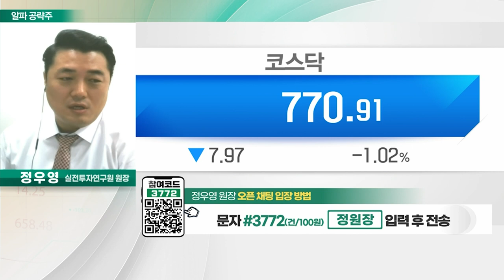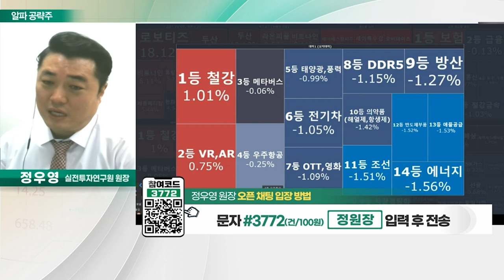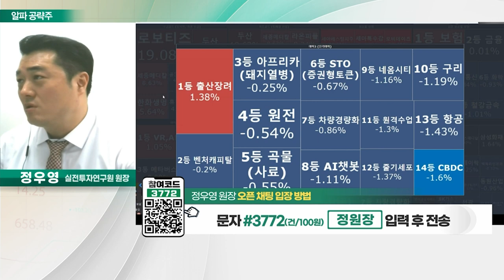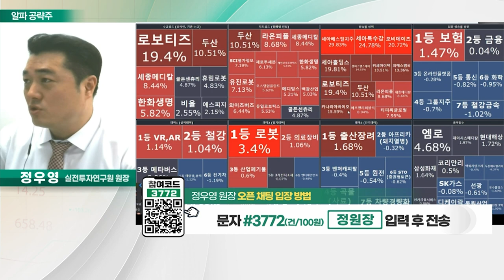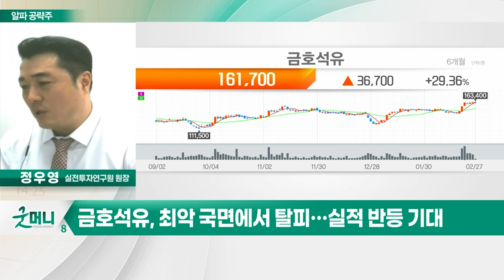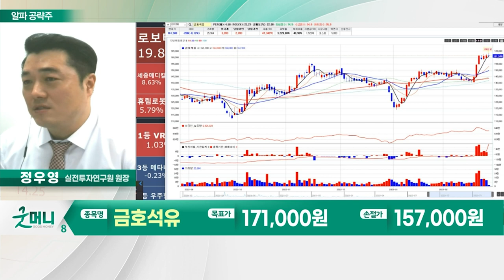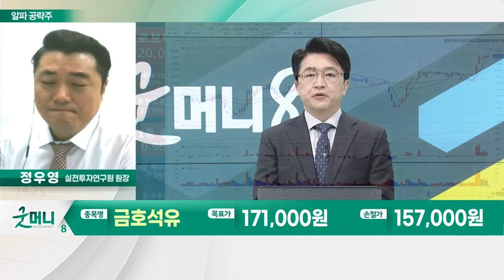금호석유(011780)... 석유화학업 부진에도 영업익 선방_알파 공략주 (20230227)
- 석유화학업 부진에도 영업익 선방
- 올해 중국 리오프닝 본격화 수혜
- 최악 국면에서 탈피… 실적 반등 기대